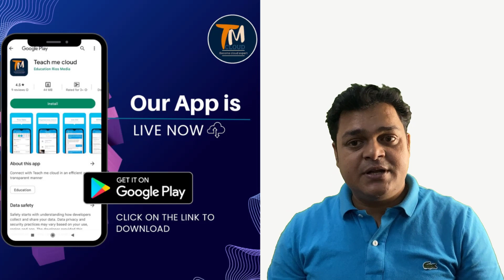Download mobile applications for all technical training videos ! Azure , VMware , System Admin.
Download Full Course from Mobile application.

Enroll for Full Microsoft Office 365 Course in Just 499/-

I am so happy to inform you , that we launched our mobile application for technical training.

Use link to download app ( Android Users)

1-Full course.
2-Online test
3-Lifetime access.
4-offline Video access.
5-PPT and DPF Book.

MyInstitute App for ISO ( I-Phone Users )

Org Code : dungf

Office 365 ( MS-900 )

Azure Course @ 499/-

Happy to inform you that planning to provide 24/7 technical support and Q&A.

Full Course from Mobile application.

1-Full course.
2-Online test
3-Lifetime access.
4-offline Video access.
5-PPT and DPF Book.

Org Code : dungf

Office 365 ( MS-900 )

Azure Course @ 499/-